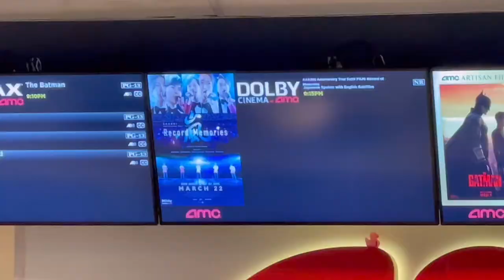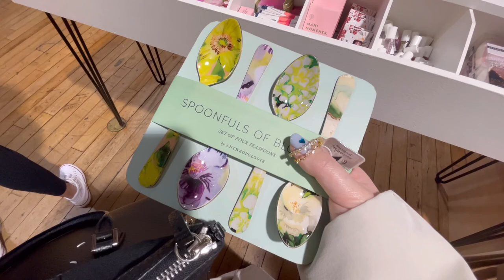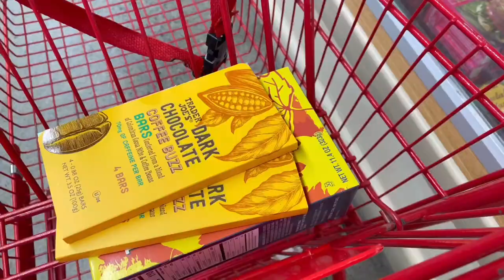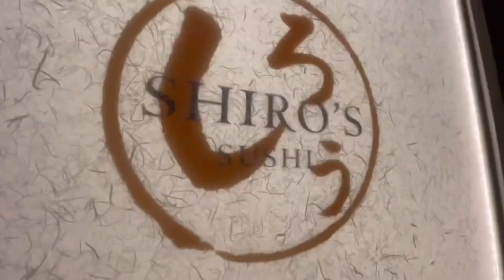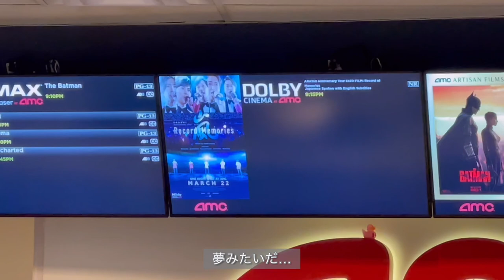【Vlog】休日| Seattle シアトル | ARASHI Record of Memories | Cherry blossoms at UW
嵐のライブフィルム”ARASHI Anniversary Tour 5x20 FILM “Record of Memories”“を観に行く週の休日Vlogです。アメリカで本当に上映されるなんて夢みたいだった…。